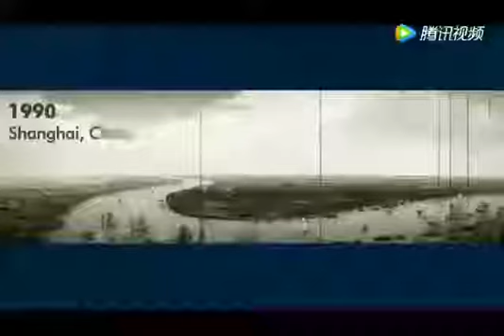[Philosophy] Jack Ma Speak About The Changes In China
How much have China progressed and improved as compared to your country?